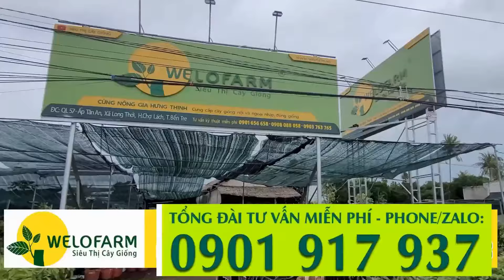TẠI SAO MÍT RUỘT ĐỎ XƠ VÀNG CHẾT HÀNG LOẠT - NGUYÊN NHÂN DO ĐÂU